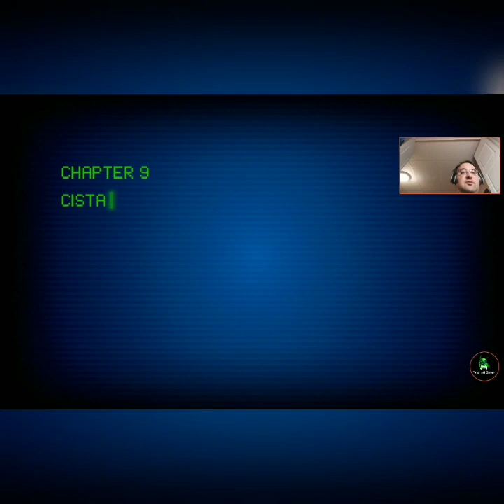Things are getting weird in Stay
First a frog and now locusts, we are slowly going through the plagues of Egypt.